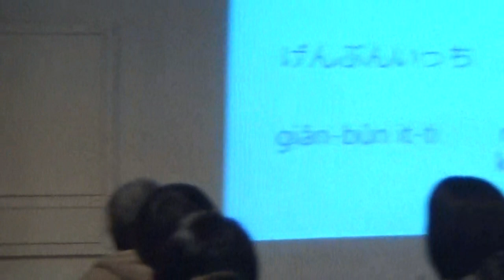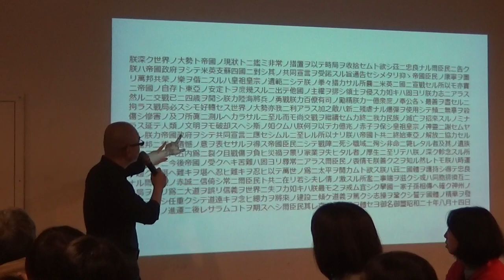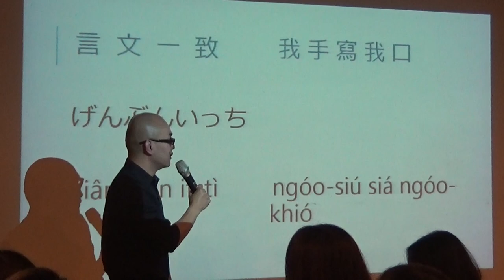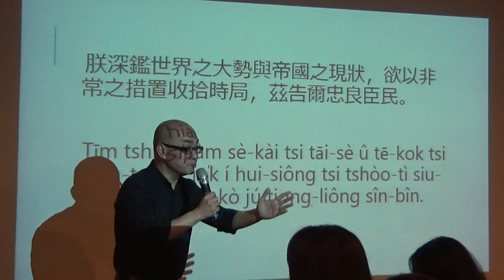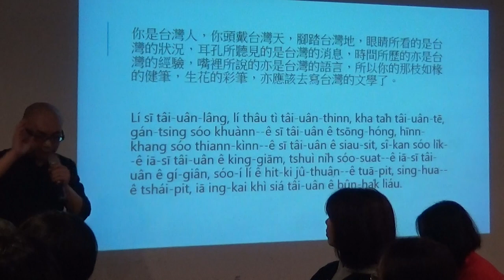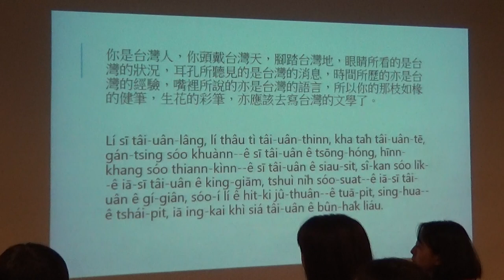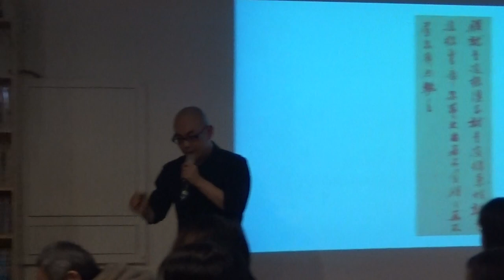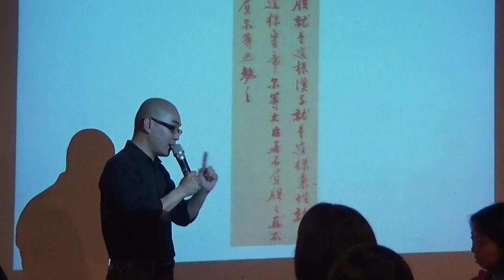【哲學星期五@台北】只溶你口，不溶你手—台語文的「言文一致」迷思 20190222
【哲學星期五@台北】—《只溶你口，不溶你手—台語文的「言文一致」迷思》—2019/02/22（五）19：30@慕哲咖啡館地下沙龍

1930年作家黃石輝在《怎樣不提倡鄉土文學》中提到「頭戴台灣天[…]喙講台灣話」，主張應以「台灣話文」(台語文)來書寫台灣的事物，打響台灣的第一次鄉土文學論戰。這個口號，將「手寫台語文」視為必然的結果。事實上，上述的歷史本身即或是種矛盾。台語文作為「文」，本身早已由長老教會傳教士發展出來，卻被黃石輝當成未來的台灣話要發展的目標。這一定有什麼誤會！

聯合國教科文組織（UNESCO）已在2000年訂每年2月21日為「世界母語日」，以當初訂定的背景而言，是為了呼籲世人注重曾被壓迫或有傳承危機的各種語言，強烈呼籲世界各國有義務替人類保存共同的語言資產。但若一個語言無法以文字符號承載下來，是否有其他辦法不致滅亡？

響應《世界母語日》活動，本週【哲學星期五@台北】由台語文念冊會召集人夏途島主持，邀請到靜宜大學台灣文學系兼任助理教授石牧民，與您一起探勘「我手寫我口」的誤區，來看看台語文運動的「言文一致」究竟是怎麼一回事，並一起尋找台語文的未來。

【時間】 2019年02月22日 (五) 19:30–21:30
【主持】 夏途島│念冊會召集人
【與談】 石牧民│ 美國德克薩斯大學奧斯汀分校博士、靜宜大學台灣文學系兼任助理教授

【參考資料】
* 開放歷史－文學的鼓聲：黃石輝、郭秋生提倡台灣話文